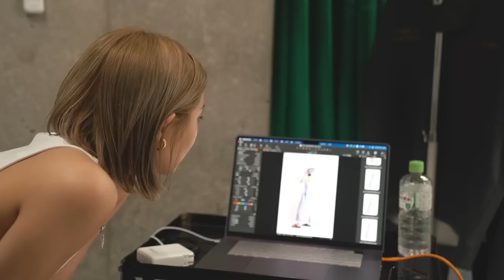【VLOG】YouTuberじゃない日の1日はこんな感じです。| 朝活 | 1日の食事 | ブランドディレクター | アパレル撮影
今回はアパレルディレクターの日の1日に
密着してみました🫡💞
YouTuberじゃない日はこんな感じで
アパレルのお仕事をしています👖🫶🏼
昔からずっと好きだったお洋服を
作るお仕事ができるなんて今でも不思議です🥹

今回の撮影は次の新作の撮影をしました🥰🤍
今回の新作は
7/27 , 7/30 , 8/2 のリリースです☺️💫
とっっても可愛いお洋服が作れたので
是非是非みなさんチェックしてください😍！！

LINE@に登録していただくと通知がくるので
忘れないかと思います🫣👌